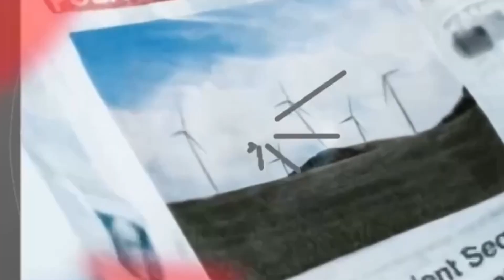Intervista a Vincenzo Cotugno